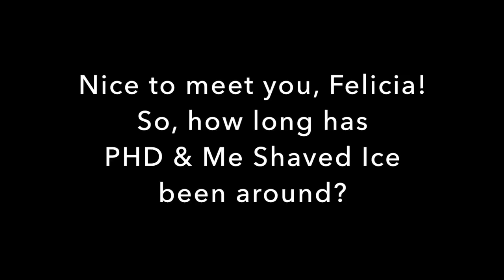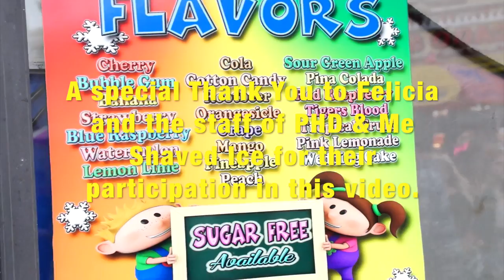Fantastic Food and Fun: PHD & Me Shaved Ice & Pretzels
Things to see & eat at the 2014 Antelope Valley Fair!